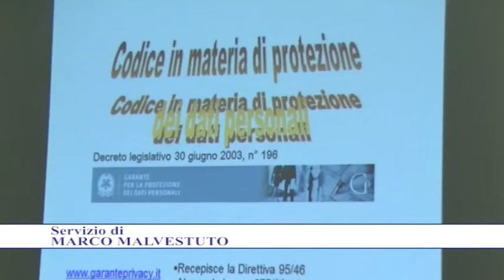ONDA TG 04.12.2014 - QUANDO I SOCIAL DIVENTANO A SOCIAL PRATOLA PELIGNA